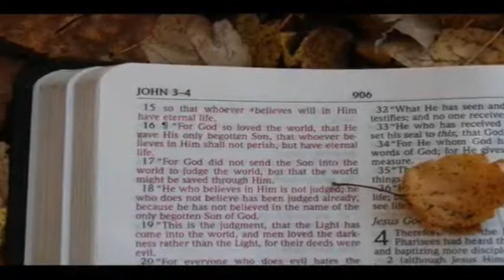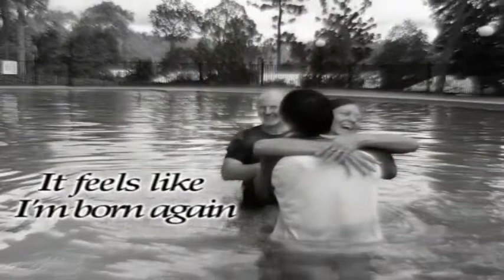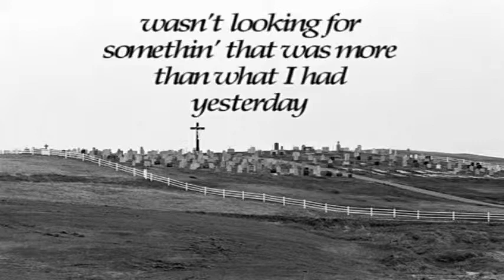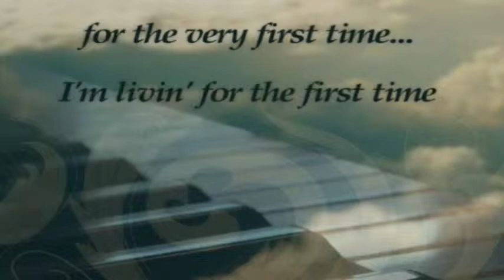Born Again Third Day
Born Again!